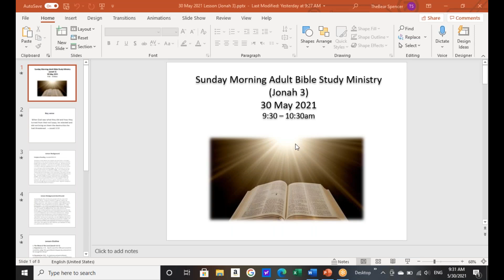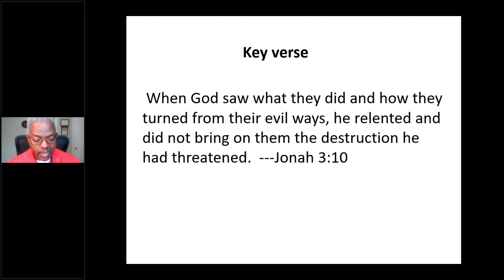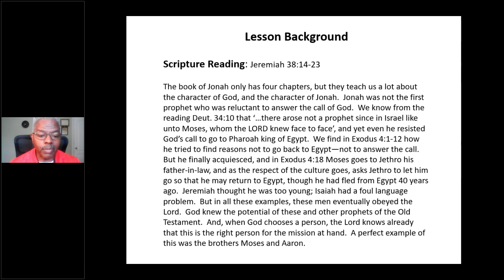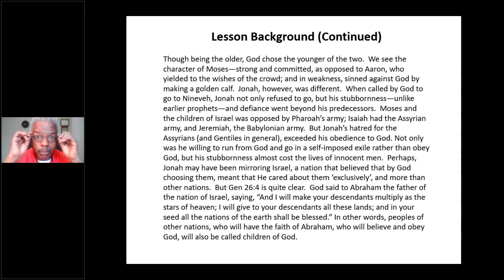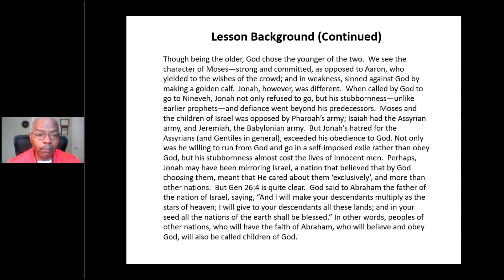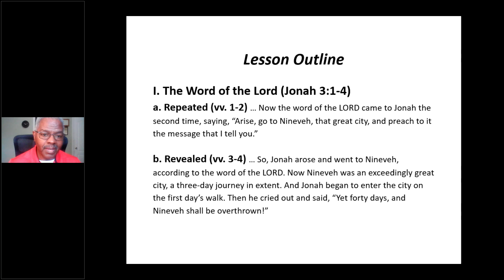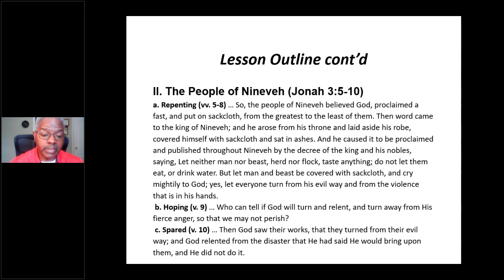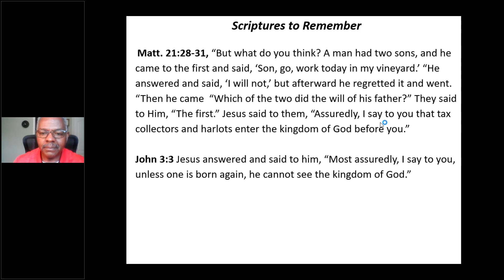Old Testament Prophets Pt. 13 (Jonah 3) by Minister Jerry Spencer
John 3:3 - Jesus answered and said to him, “Most assuredly, I say to you, unless one is born again, he cannot see the kingdom of God.”